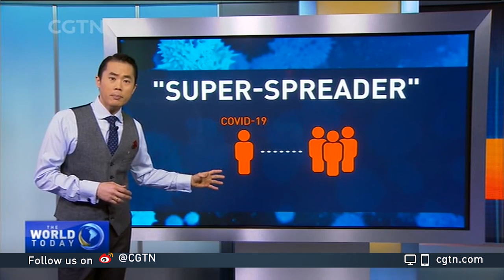Examining the impact of super-spreaders in the COVID-19 outbreak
A British man infected with COVID-19, appears to have spread the disease to at least 11 people in several countries. The news has been raising concerns about the role of what scientists call 'super-spreaders.' CGTN's Gerald Tan takes a closer look.